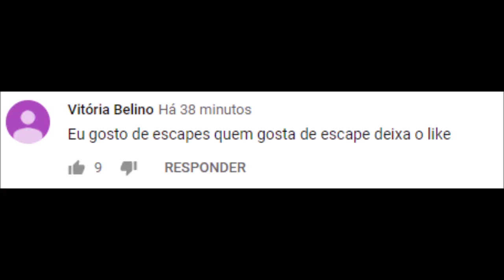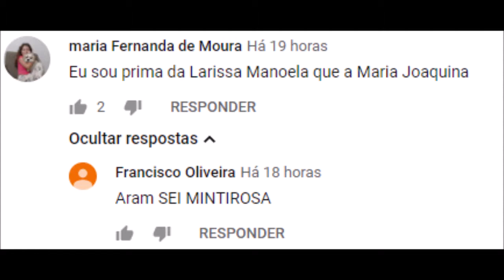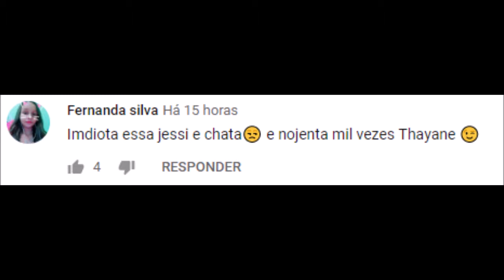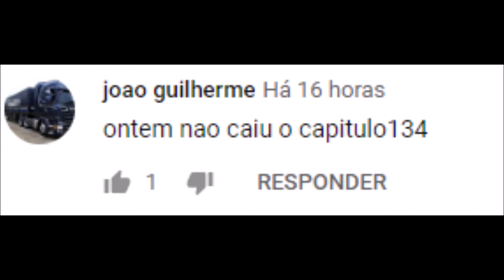COMENTÁRIOS DE CRIANÇAS EM VÍDEOS INFANTIS #2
Vídeo em que leio comentários retardados.